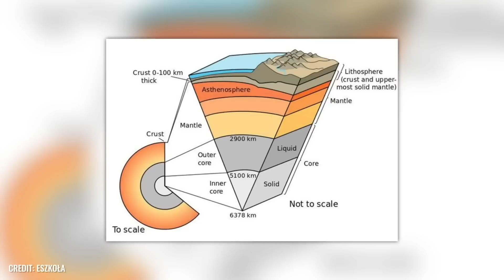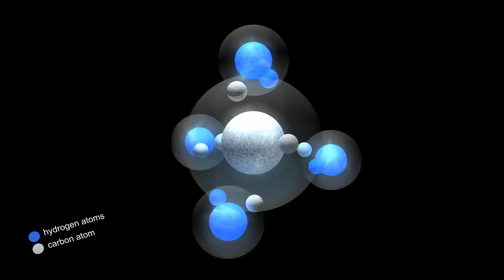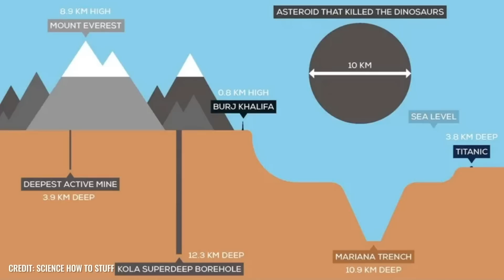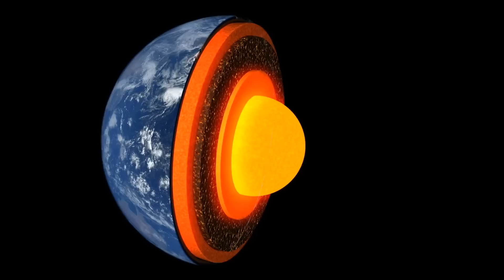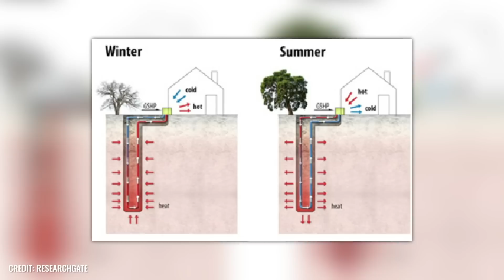¿Qué se descubrió en la perforación de Kola, a 12 262 metros de profundidad?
¿Te has preguntado alguna vez qué hay directamente bajo tus pies, en las profundidades de la tierra? Generalmente suponemos que hay varias capas de roca bajo los suelos y sótanos de nuestras casas. Éstas se extienden a kilómetros de profundidad en la tierra hasta que ésta se calienta cada vez más y el material sólo se encuentra en forma líquida.
En algunas creencias religiosas, las profundidades de la tierra contienen mucho más que roca y quizá algunos cursos de agua subterráneos, sino el inframundo o incluso el infierno.